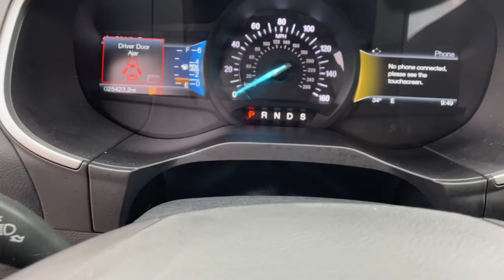2018 Ford Edge Tinton Falls, Red Bank, Long Branch, Monmouth Beach, Eatontown, NJ 16895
Shadow Black Used 2018 Ford Edge available in Red Bank, New Jersey at George Wall Ford Lincoln. Servicing the Tinton Falls, Long Branch, Monmouth Beach, Eatontown, NJ area.

Contact George Wall Ford Lincoln today for information on dozens of vehicles like this 2018 Ford Edge SEL. This vehicle has surpassed all inspections to achieve Certified Pre-Owned status. Off-road or on the street this Ford Edge SEL handles with ease. No matter the weather conditions or terrain this Shadow Black AWD Ford Edge SEL handles with an elegant confidence. Fine interior appointments complement this vehicles unprecedented performance. Its not often you find just the vehicle you are looking for AND with low mileage. This is your chance to take home a gently used and barely driven Ford Edge.